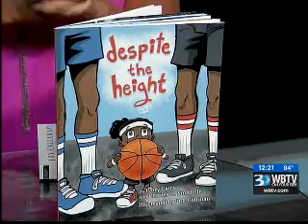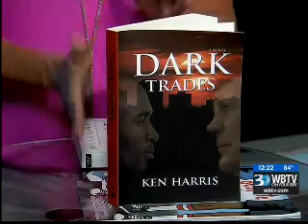wbtv 2017 07 10 12 20 05